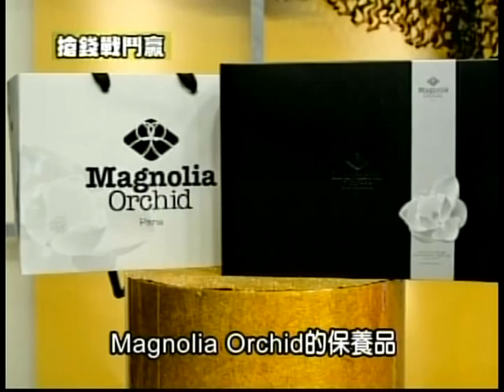TV Show | ETTV - Show Me the Money 4 | US Bankcard Services, Inc. | Mandarin, 2012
USBSI team compete in a game show on ETTV. Team members includes staff from the marketing, products & solutions, customer service departments, and our mascot Jay.